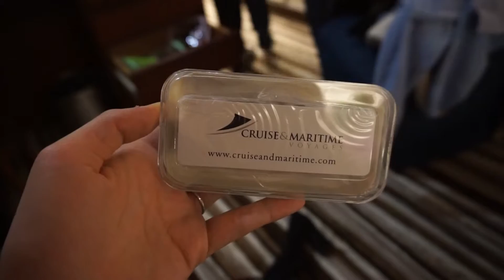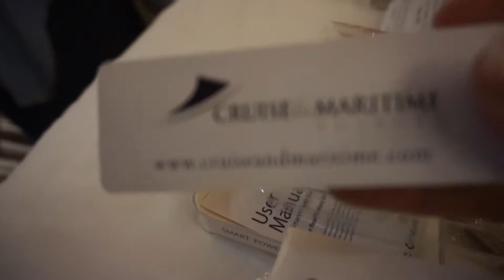*CRUISE LIFE* #13 Op de MS Columbus met Ruben!